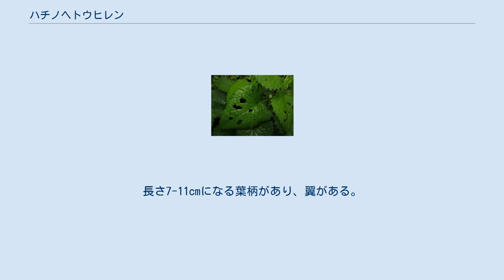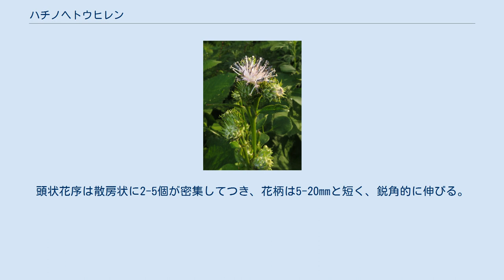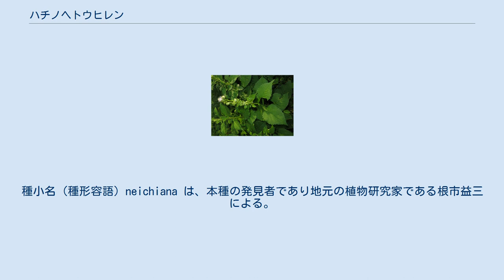ハチノヘトウヒレン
ハチノヘトウヒレン（八戸塔飛廉、学名：Saussurea neichiana）は、キク科トウヒレン属の多年草。
 茎は直立し、高さは40-80cmになり、上部で1-6回分枝する。
茎の径は8mmになり、まばらにくも毛があり、発達した翼がありしばしば鋸歯縁となることがある。
花時には根出葉は存在しない。
葉は互生し、茎の下部につく葉は革質で、葉身は卵形から狭卵形になり、長さ9-12cm、幅7-9cm、先は鋭頭、基部は心形、縁に粗い鋭い鋸歯がある。
葉の表面に褐色の細毛があり、裏面は無毛になる。
長さ7-11cmになる葉柄があり、翼がある。
茎の上部につく葉は小型になり、葉柄は短く、広い翼がある。
頭状花序は散房状に2-5個が密集してつき、花柄は5-20mmと短く、鋭角的に伸びる。
総苞は長さ15-17mm、径12-18mmになる鐘形で、まばらにくも毛がある。
総苞片は8列あり、片は鋭角的に斜上するか、圧着し、総苞外片は狭卵形から長卵形になり、長さ5-12mmで内片の半分の長さ、先は鋭形で尾状に長く伸びない。
頭花は筒状花のみからなり、花冠の長さは12-13mm、色は淡紅紫色になる。
果実は長さ6mmになる痩果で、わら色で紫色の条と斑点がある。
冠毛は2輪生で、落ちやすい外輪は長さ3-5mm、花後にも残る内輪は長さ9-11mmになる。
 日本固有種。
本州の東北地方、青森県八戸市の特産植物で、八戸市の太平洋に面した風衝草原に生育する。
革質の葉はこのような海岸の風衝草原の環境に適応したもの考えられる。
 ハチノヘトウヒレンは、「八戸塔飛廉」のことで、八戸市の特産種であるため。
基準産地は青森県八戸市小舟渡であり、種差海岸に属している。
種小名（種形容語）neichiana は、本種の発見者であり地元の植物研究家である根市益三による。
門田裕一（国立科学博物館）によって、北上山地に分布するナンブトウヒレン Saussurea sugimurae Hondaとは独立する新種として、2008年に命名記載された。